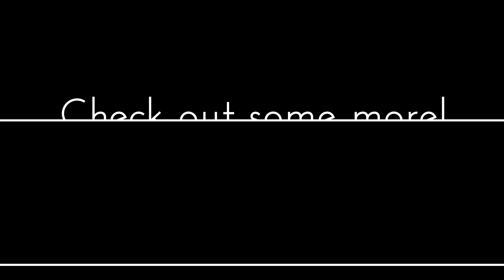Pegboard Nerds - Frainbreeze | Ray Basa Choreography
Ray Basa Choreography Class
Los Angeles CA - Movement Lifestyle Studio
Ray Basa Choreography
"Frainbreeze" - Pegboard Nerds

I don't consider this a house piece since the song isn't a house song. This piece is more of my movement using some house foundation. I love experimenting with different songs to help improve my artistry and movement! I hope you enjoy!